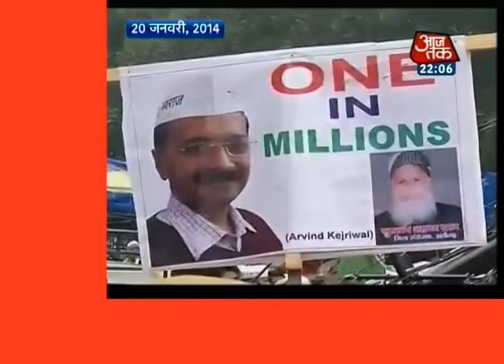Crazy किया Kejriwal ने - Part 2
Receiving flak for his dharna, Delhi chief minister Arvind Kejriwal is attacked from various quarters with few leaders calling him names like a monster, naxal and a mad man.